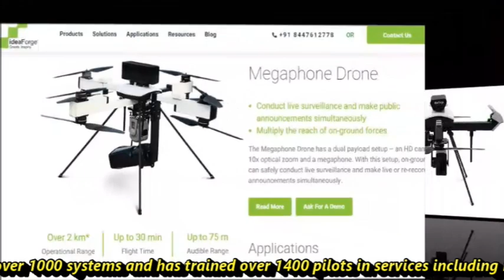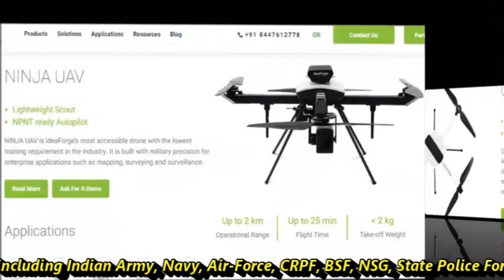Indian Army to procure SWITCH drones worth $20 million from ideaForge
ideaForge emerging as a leader in UAV development

Recently we have seen lot of drone startups contributing towards building drone ecosystem in India. One such startup is ideaforge technology which is India’s largest manufacturer of drones for defence, homeland security and industrial applications. The organization is a licensed manufacturer of UAVs approved by Ministry of Defence (MoD). ideaForge is the first organization to indigenously develop and manufacture Vertical Take-off and Landing (VTOL) UAVs in India. It is the pioneer in the UAV industry in India. Currently, the organization has deployed over 1000 systems and has trained over 1400 pilots in services including Indian Army, Navy, Air-Force, CRPF, BSF, NSG, State Police Forces, Indian Railways, TAFE, NTPC, DRDO, L&T and many more.

Previous order of Switch UAVs

Back in January 2021 Indian army has ordered 120 Switch UAV out of which 30 was scheduled to be delivered by august 2021 and rest of the UAVs was scheduled to be delivered by year end. But as per the latest update we have noticed increment in the numbers of UAVs and now army will get a total of 240 Switch UAVs. Back in November 2021, PM Narendra Modi has handed over Switch UAVs to late CDS General Bipin Rawat. Indian army has decided to procure these drones from Indian industry/startups after detailed testing and trials at high altitudes of LAC. SWITCH UAV is the only product that cleared the Indian Army's stringent product trials and surpassed expectations.

New order of Switch UAV

As per the latest reports, Indian army has signed another contract worth $20 Million with ideaForge to procure "undisclosed quantities" of high-altitude variant of SWITCH unmanned aerial vehicles (UAVs). ideaForge has been awarded this contract after it emerged as the only vendor that qualified the operational requirements in an evaluation done in real-world conditions, for a fast-track procurement. These drones will be delivered to Indian army over a period of one year.

About Switch UAV

Talking about the Switch UAV, It is a first of its kind VTOL i.e. (Vertical Take-off and Landing) and fixed wing hybrid Unmanned Aerial Vehicle. SWITCH features advanced flight time, higher safety and simple operation with additional fail-safe redundancies. It is used for long duration operations, long endurance surveillance and security, inspection and photogrammetry. The UAV has an endurance of 120minutes, range of 15KM and weighs less the 6.5KG. Its maximum launch altitude is 4KMs and Max operating altitude of 1KMs. It has a daylight payload of 1280×720 pixels optical zoom camera which can be zoomed 25 times. It has a thermal payload of 640×480 pixels used during night operation. The drone is operated with support from the Ground Control Station consisting of a high-range communication box, a hand-held controller for full camera control, and a laptop/tablet for live video streaming and pre-flight checks. It is integrated with application software with the geographic map and video view. It can stream real-time video to the ground controller. For failsafe feature it includes multiple GPS for redundancy, return home when the battery is low or on high winds.